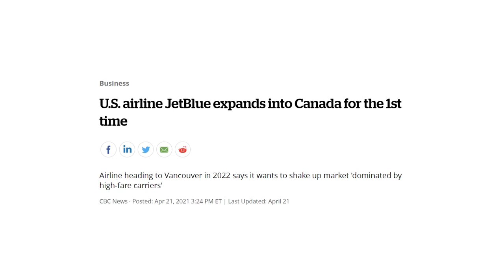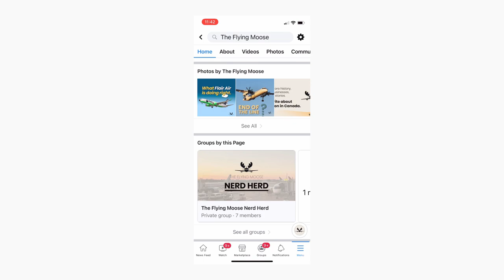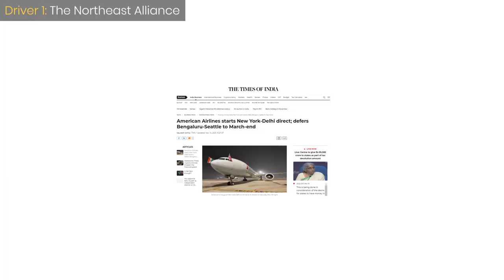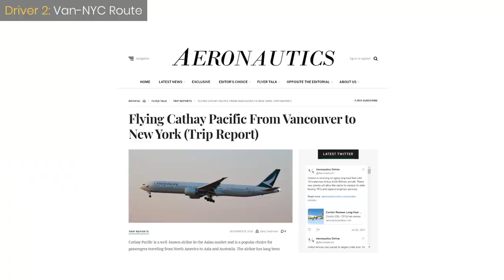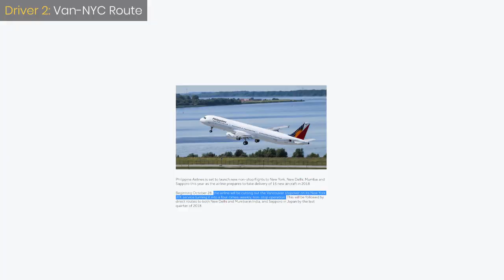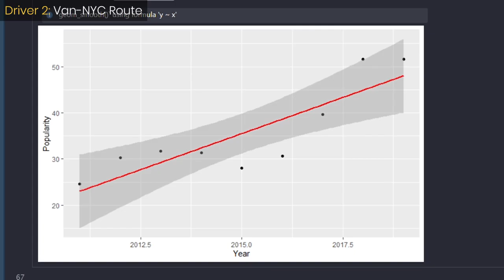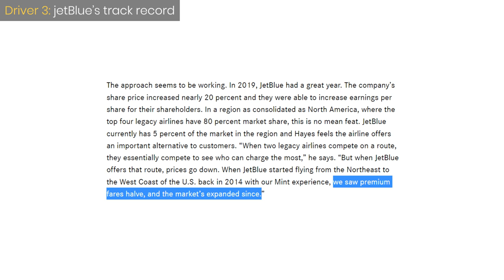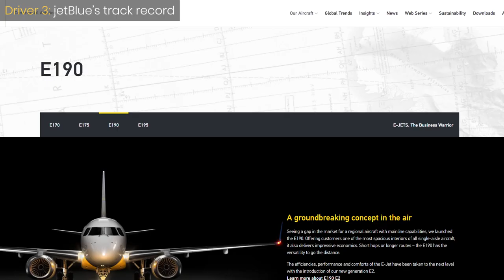Why is jetBlue coming to Canada via Vancouver? Exploring the Northeast Alliance and more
I hope the DOJ doesn't make this video irrelevant before we hit 1k views

jetblue is finally coming to Canada, launching routes to link Vancouver and New York starting in 2022. But why Vancouver? We cover 3 main drivers behind the decision - it involves the northeastalliance with American Airlines, upside of the YVR - JFK route itself, and jetBlue's own culture of disruption.

I had a lot of fun making this video, despite the time it took. Managed to get some oRgaNic b-roll during my reading week trip to the west coast, and hopefully there's more of that to come. Enjoy :)

00:00 Intro
01:26 The Northeast Alliance (NEA)
06:07 The route between Van-NYC
12:52 jetBlue's track record of disruption
16:42 Conclusion